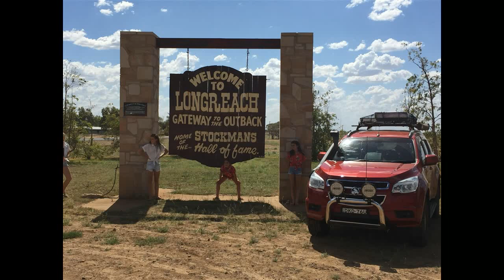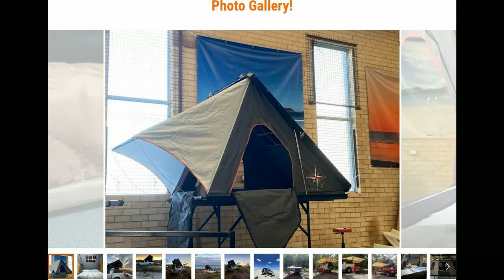SS/229-All4Aus Rooftop Tents & Car Awnings Terrey Hills Sydney Slideshow all4aus 23'..